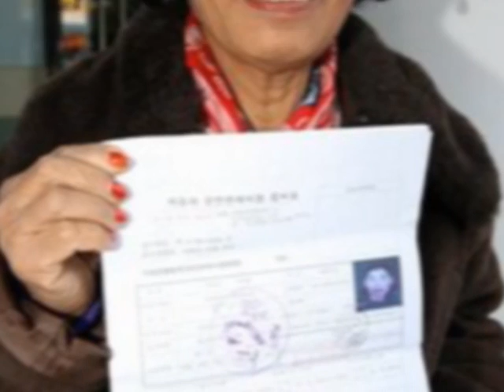Obama Object!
Anyone got one of these? Show your mates if they are bored :)